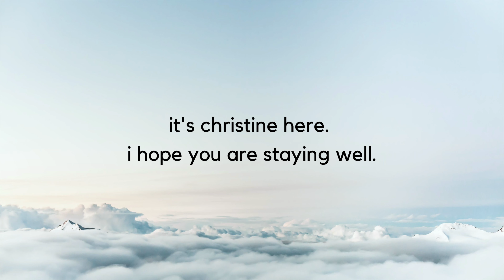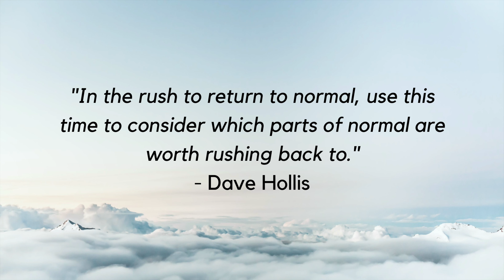WHAT I EAT IN A DAY (maybe this is why i'm not losing weight)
Hello! Today I’m sharing the healthy and delicious meals I eat during the day while I’m at home. This year, I’ve made it an intention to eat less meat, so these dishes are all vegetarian, but nonetheless packed with protein, flavour and joy! All of my friends know that I LOVE to eat, so making and eating the food in this video made me so happy.

What did you eat today? What is bringing you joy these days?

Love, Christine

B E   A   F A N

-Where do you go to school? University of Pennsylvania